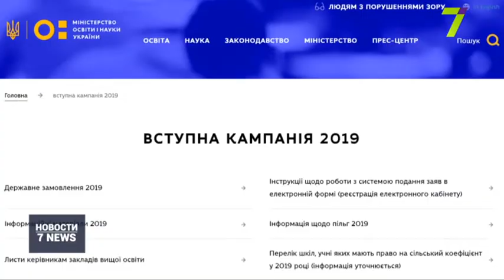ВЫПУСК НОВОСТЕЙ 20:00 1 ИЮЛЯ